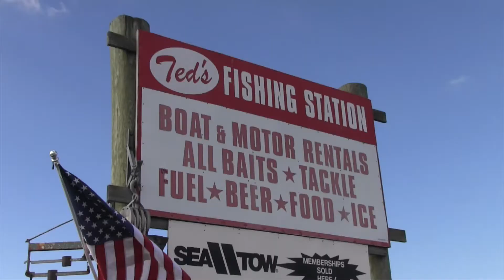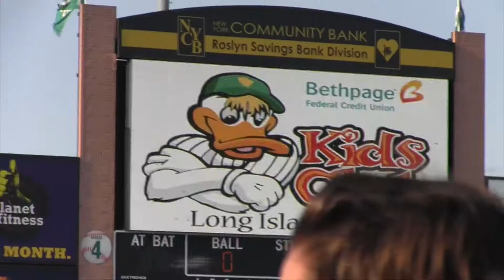2016 LB Waterfront Warriors - Fishing and Baseball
The Long Beach Waterfront Warriors go fishing for fluke and have a successful day, then head to a Long Island Ducks game.